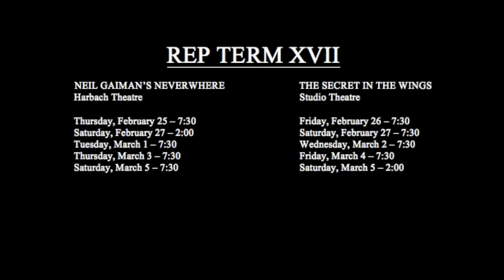Neil Gaiman's Neverwhere Trailer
REP TERM XVII